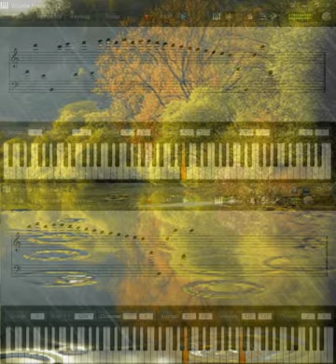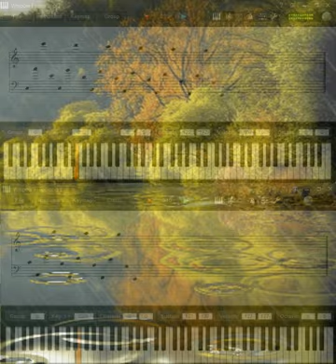Ambience In the Rain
Raindrops fall like gentle music,
A soothing melody, a lullaby.
Nature's symphony, serene and mystic,
As the rain falls from the sky.

The pitter-patter on rooftops and leaves,
A comforting sound that eases the mind.
The rhythm of rain, a balm that relieves,
As it washes away all that's unkind.

The rain's embrace is cool and calm,
A gentle touch that soothes the soul.
The sound of rain, a healing balm,
As it washes away what's old.

In the quiet of a rainy day,
The world feels softer, kinder, new.
The sound of rain, a peaceful way,
To find the calm within, anew.

So let the rain fall, let it sing,
Its gentle song, a melody divine.
The sound of rain, a soothing thing,
That brings peace to heart and mind.